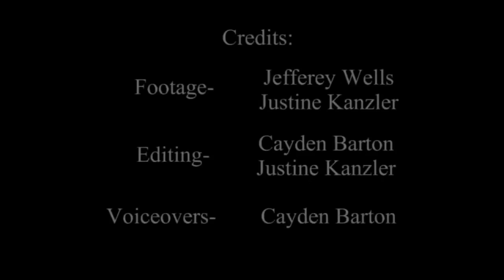CKM Prospector: Girls Basketball and Aftershock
This video is about the events of the week of March 18 at McClatchy High School